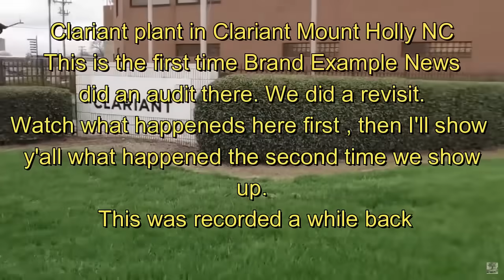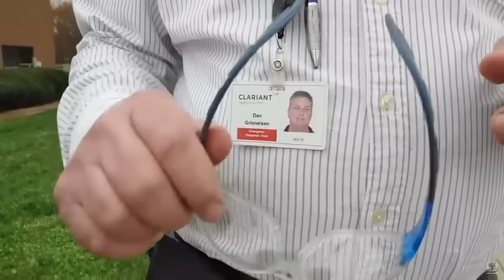🔴🔵You bought a street just to keep me from recording. Wait what?🔵🔴1st & 2nd amendment audit fail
You did what? You bought a street so I couldn't record your plant.  Wait what? Watch entire video for a chance to win a free NC Tyrant Hunter t-shirt. Good luck